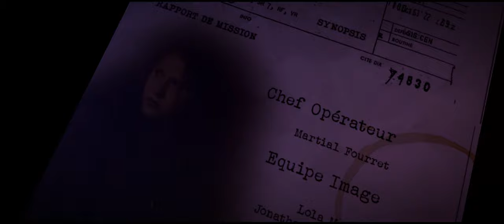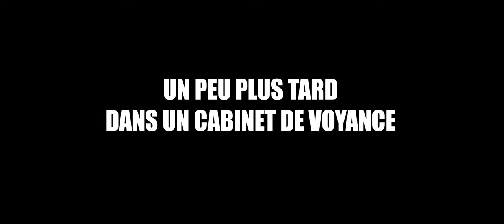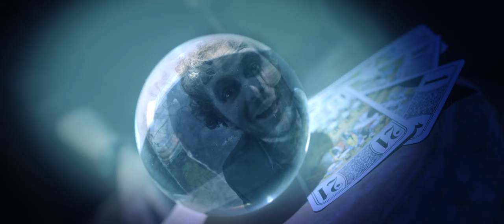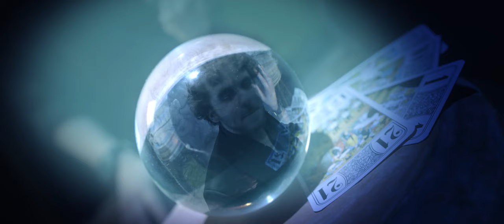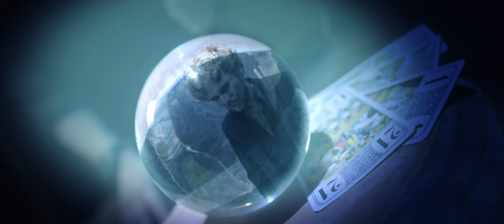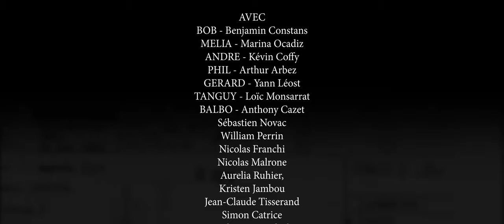LE DOSSIER BOBINSKY - EPISODE 2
EPISODE 2 - LE DOSSIER BOBINSKY

Le Dossier Bobinsky est une série de science-fiction créée par Antonin Delaroche-Vernet et Rémi Dadvisard

Produit par Staboard en association avec Sorbonne Université, Sorbonne Nouvelle, La Mairie de Paris et le CROUS de Paris.

Ecrite par Rémi Dadvisard et Antonin Delaroche-Vernet
Réalisé par Antonin Delaroche-Vernet
Producteur exécutif : Edouard Durup

Avec :

Bob
Marina Ocadiz
Kevin Coffy
Arthur Arbez
Anthony Cazet
Loïc Monsarrat
Yann Léost
Nicolas Franchi
Sébastien Novac
Nicolas Malrone
Axel Prioton-Alcala
Thomas Labardens
Aurelia Ruhier
Simon Catrice
Jean-Claude Tisserand
Yali Zhang
Kristen Jambou
Quentin Dadvisard

Scripte : Mathis Lebec
Régisseur général : Elliot Kest
Régie : Léa Fourquin, Iris Antoine, Linh Ha, Jean Hazet

Chef opérateur et Cadre : Martial Fourret
Première assistante caméra : Lola Moreau
Assistants caméras et Machino : Anais Jeannel, Jonathan Chenchar, Thomas Balet, Corentin Ferrero
Son : Alexandre Gramond, Elliot Kest, Loïs Polteau

Maquillage/Coiffure : Madeleine Lucas, Louise Theil, Laetitia Bacot
Chef déco : Jean Hazet

Montage image : Antonin Delaroche-Vernet
Etalonnage : Martial Fourret
Montage son : Quentin Gerfault, Enzo De Martino, Elliot Kest
Mixage son : Quentin Gerfault, Enzo De Martino
Montage SFX : Antonin Delaroche-Vernet

Making of/Photographie de plateau : Léa Fourquin, Iris Antoine, Linh Ha, Jean Hazet